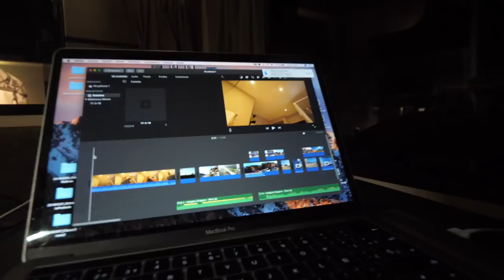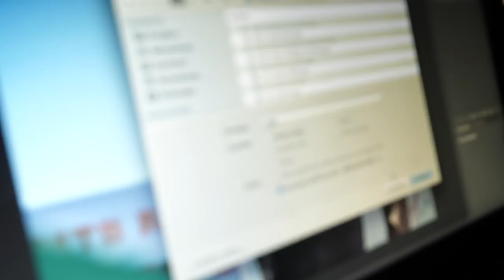Cape Epic Etapa 1 | 3 Pinchazos De Barri | Valentí Sanjuan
Después de correr a pie 17km en el prólogo de la Cape Epic, hoy han tocado 110km y 2000 de desnivel, y a Barri le ha tocado cambiar la rueda tres veces tras dos pinchazos y una tercera vez con la rueda muy baja.